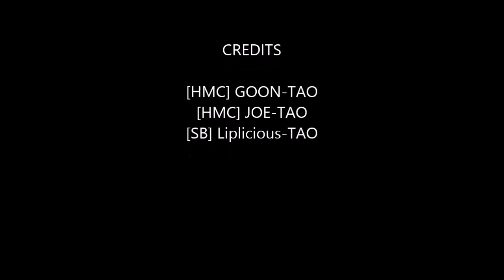KT SHOOTER vs HMC-Maverick